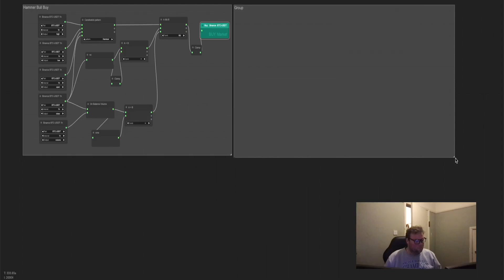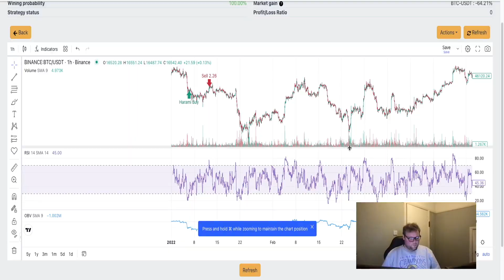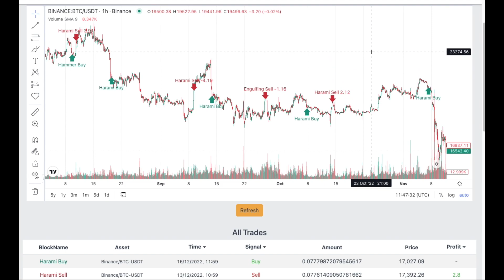Crushing Bitcoin Returns: My Algos 144.5% Gain in 1 Year!📈🚀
Dive into the world of algorithmic trading as I share the incredible journey of building and testing my first algorithm. Witness how it outperformed Bitcoin by an impressive 144.5% in just one year! Join me on this exciting ride in the realm of financial innovation.